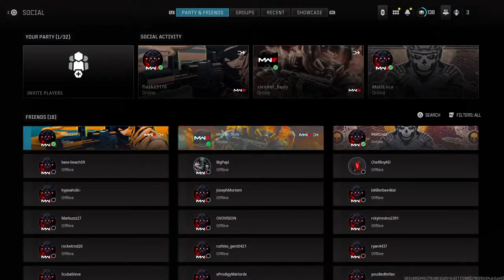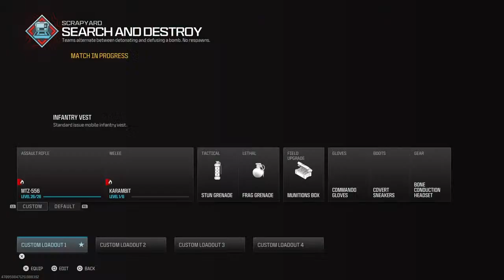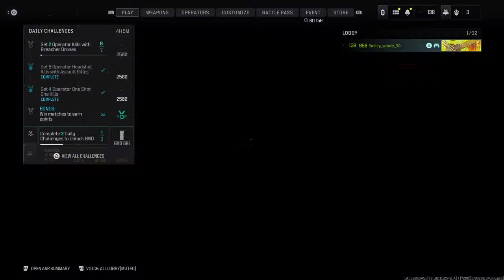Mw3 with the Matt Palmer